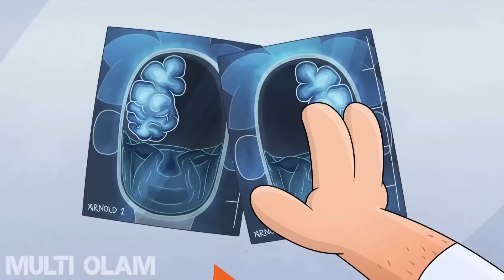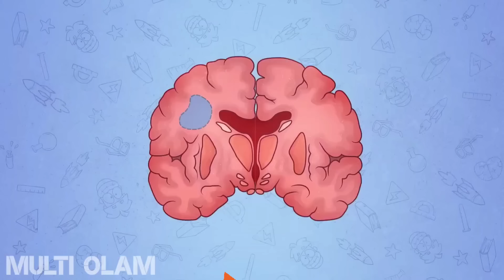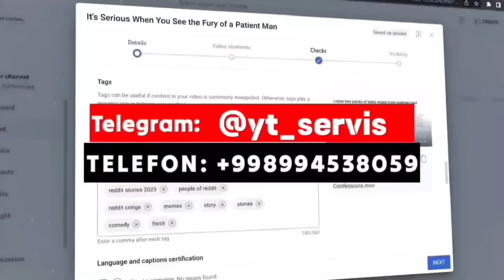Arnoldning Bir oylik sarguzashtlari//Arnold uz // Arnold uzbek tilida tarjima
Obuna bo'lib videoga layk bosishni unutmang.